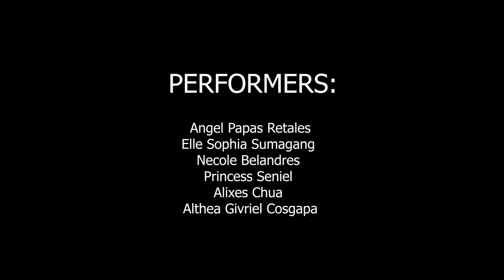O COME ALL YE FAITHFUL | Voices of Hope: a Christmas Musicale ( an iDocu Christmas Special)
iDocu voluntarily  covers the Voices of HOPE Christmas Musicale presented at the  Agdao Foursquare Gospel Church this December 2021 as our respect to the celebration of  Christmas in the entire world. We were happy that iDocu's resident writer, director and producer John Paul  S. Seniel and  his wife Dearly Faith E. Seniel were invited  to  be sponsors  of the said event. Members of the Agdao Foursquare Gospel Church and their relatives and friends were the crowd during the  said musicale who selflessly donated 50- 75 pesos for their attendance. Proceeds of the musicale, accordingly, will go  to the continuing building renovation of the said church.